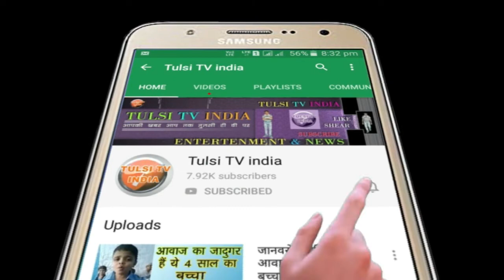Chanoudgarh cricket Turnament 2021-22||cpl cricket chanoud Vs Pava Palli gramin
Chanoudgarh cricket Turnament 2021- chanoud Vs Pava

Thanks friends
     well come friends our chennal
                  tulsi tv india